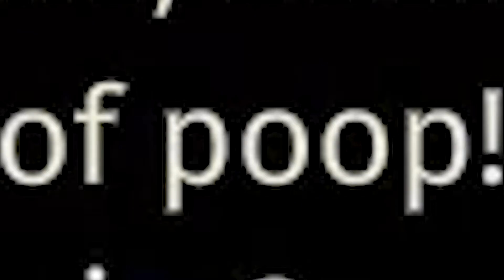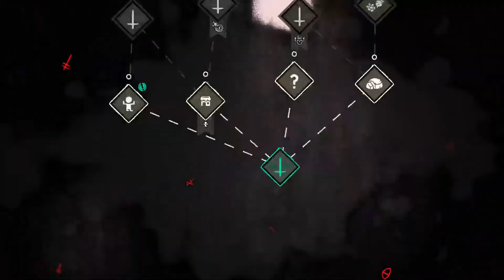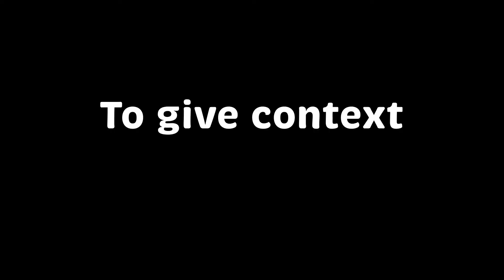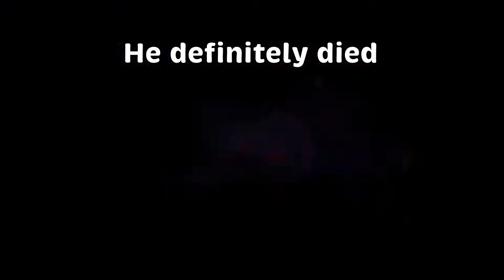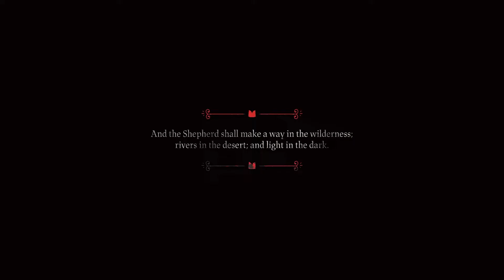Mistakes are required... (Cult of The Lamb part 2)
Mistakes have been made, we shall only grow with them, hopefully...